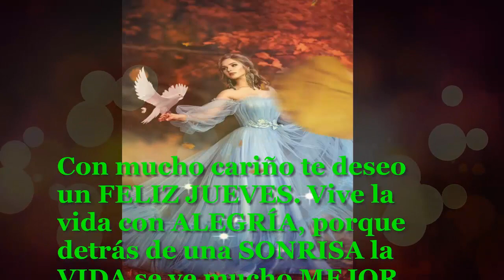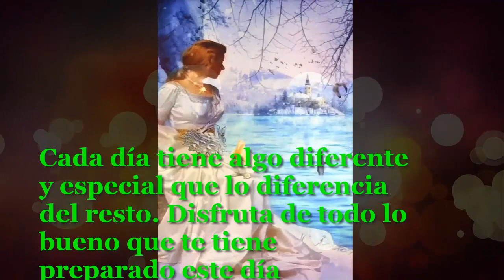Hola!! Feliz Y Bendecido Jueves.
Que Dios Los Cubra Con Su Manto De Luz Y Amor.